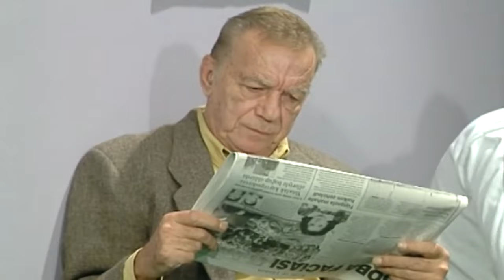Güzin Abla | Olacak O Kadar